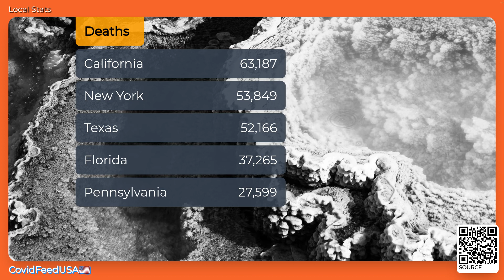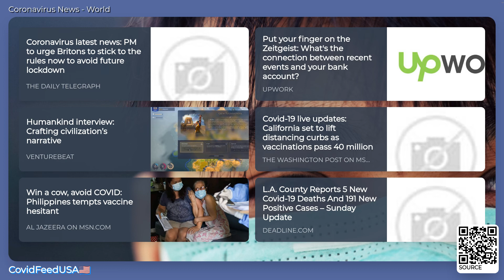CovidFeedUSA🇺🇸 - June 29, 2021 - Coronavirus Stats & News, with LoFi 🎹